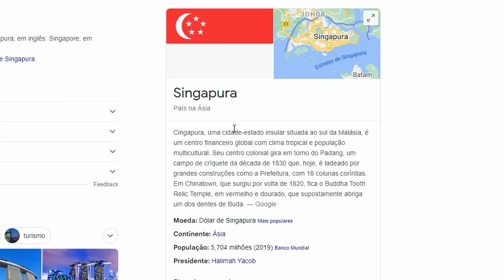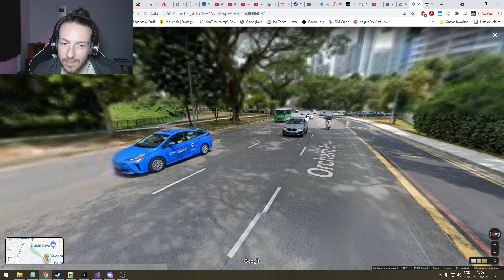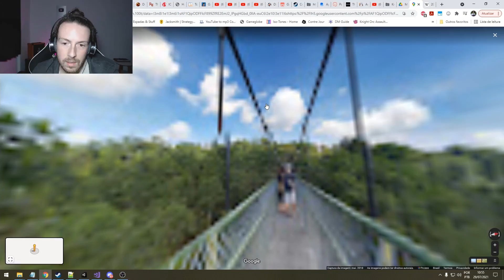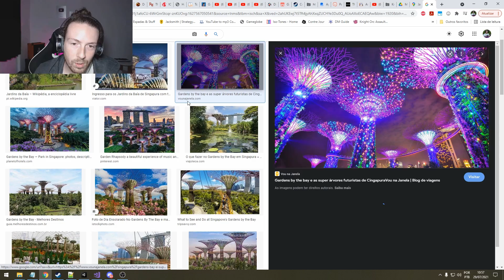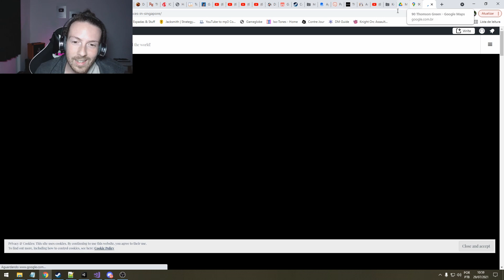Imagina morar num SHOPPING GIGANTE